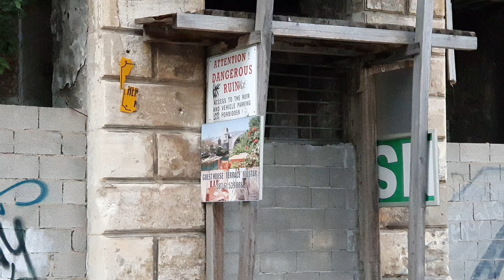Мостар, сліди війни. Мандрівка з малою дитиною по Боснії та Герцеговині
Подорож з малою дитиною до Чорногорії, Боснії та Герцеговини, Хорватії в кінці серпня - на початку вересня 2021. На момент поїздки дитині виповнився 1 рік і 3 місяці. За 15 днів подолали біля 1300 км на арендованій автівці, побували в 3х країнах, купалися у морі, плавали на паромах, жили на островах. Після цієї подорожі в активі дитини вже 4 країни. І це, я сподіваюсь, тільки початок :)

На будь-які питання стосовно подорожей з малою дитиною із задоволенням відповім у коментах. Подорожі - це моє улюблене хоббі, тож feel yourself free to ask)